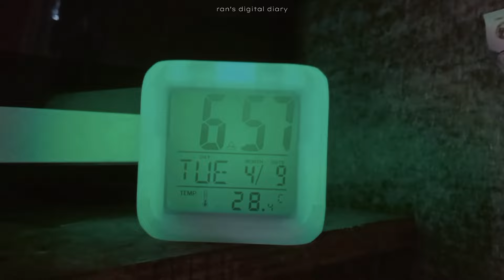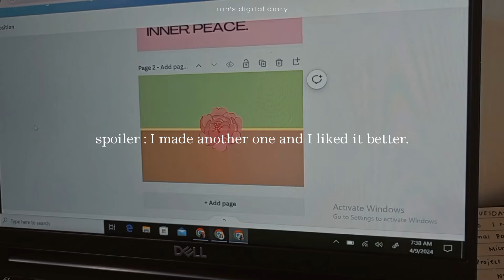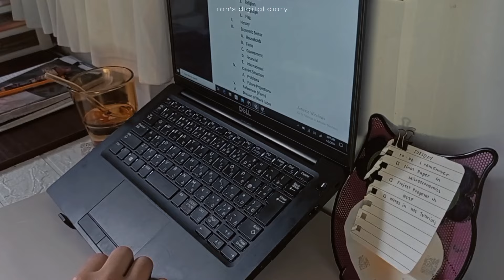productive study vlog 🔆 — stu(dying), completing tasks for finals, touch typing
ran here, it's ran's digital diary.

🌷 pls watch in 1080P HD 🌷

 A busy finals week in my life so spend my productive days with me. I had a ton of things to do so there was a unending stu(dying), note-taking, completing tasks, and an exciting keyboard typing test to improve my typing skills. I also had digital designing lol, so if you're curious of what my productive day was, watch this video.

tägss :  college vlog, productive days in my life, productive study vlog, study vlog, keyboard typings, college food prep, college food, productive days in the life of a College student, college in the Philippines, uni vlog

²⁰²⁴